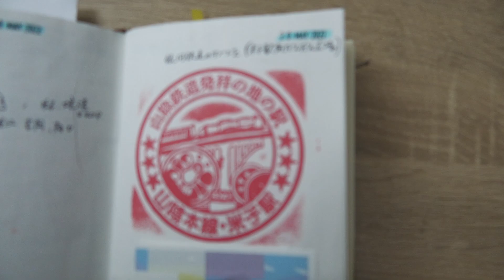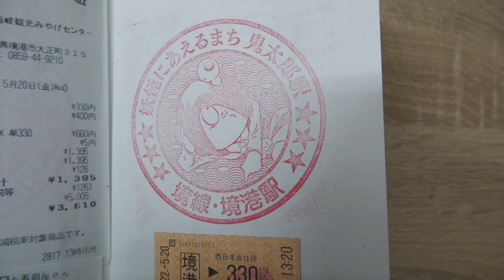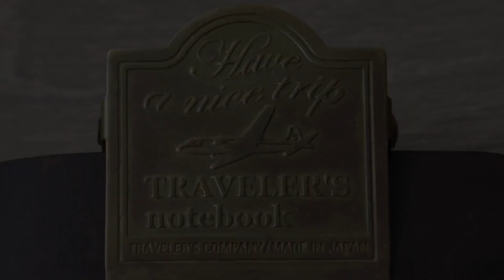トラベラーズノート手帳会議１ トラベラーズノートの倦怠期を乗り越えられるかの検討状況 TRIBLOG 217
前作のトラベラーズノート倦怠期について、反響が多かったので続きの動画を制作しました。結論として、私とトラベラーズノートの関係性は、倦怠期であり、安定期であります・・・　何かの関係性と一致していますね。
今回から、新しく購入したビデオカメラ、パナソニック HC-X1500を積極的に使いました。

上位URLの先にあるコンテンツは

TRIBLOG （とりぶろぐ）とは、Trip（旅)と Blog(ウェブ上に記録すること）を掛け合わせた造語です。